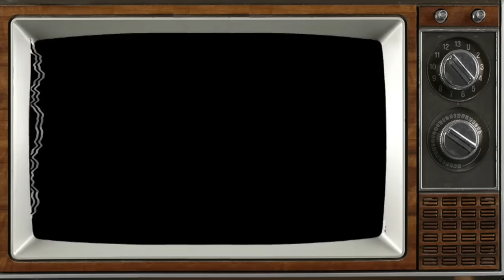HOMEMADE CHIPOTLE STYLE BURRITO BOWLS!!! | HASHTAG THE CANNONS | MUKBANG EATING SHOW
AMAZON WISHLIST: